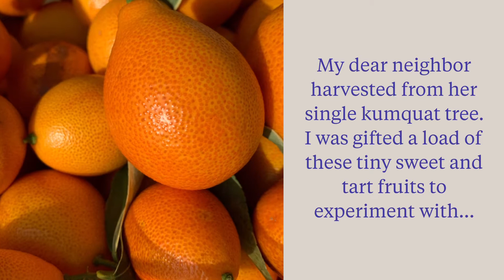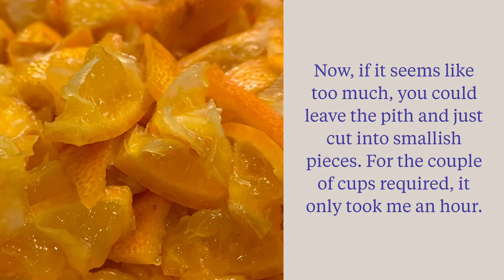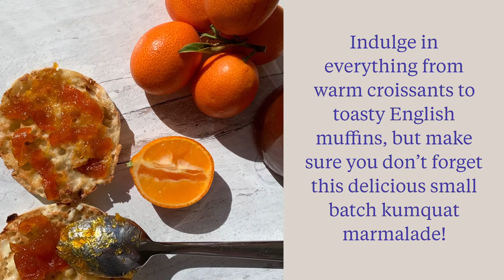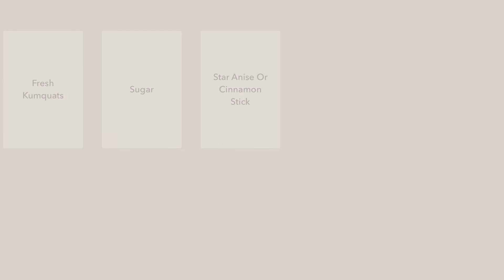Saturday Morning Small Batch Kumquat Marmalade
Saturday Morning Small Batch Kumquat Marmalade is achievable in just a handful of hours on a Saturday morning, no canning experience required!